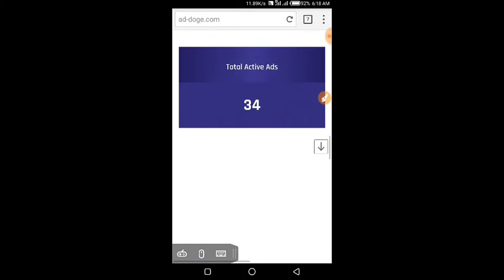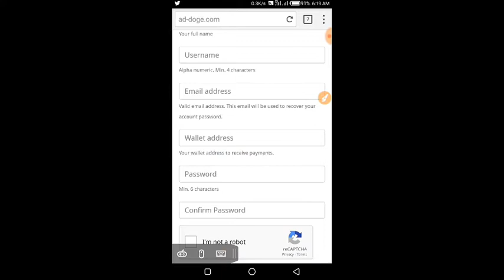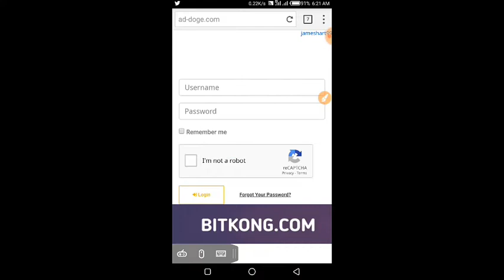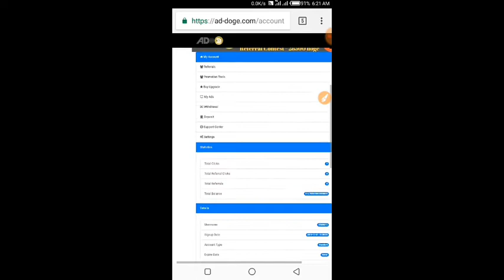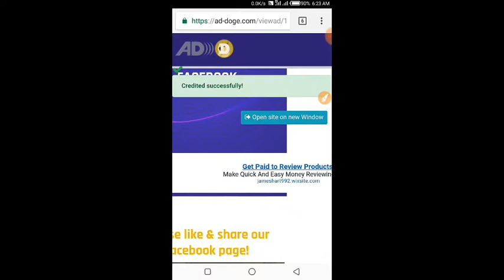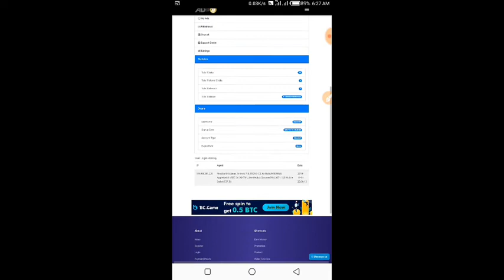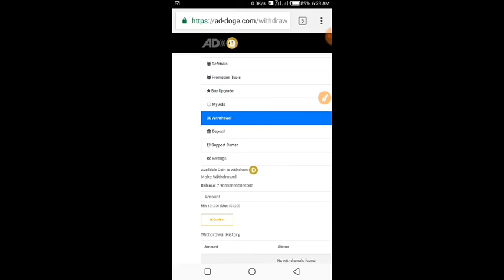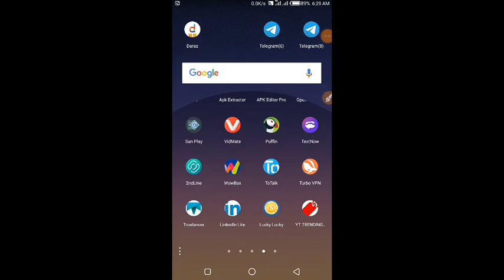How To Ads View to DogeCoin Earn Everyday | 5 Doge Signup Bonus | Online Income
📱🌠🌷Well Come To My🌹 " StarShantoBd YT Channel.🥀